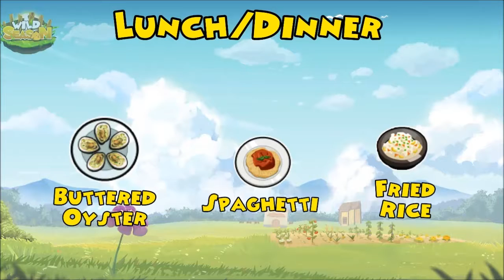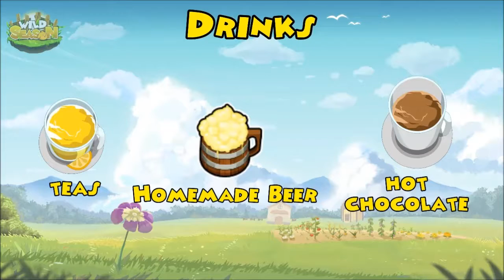Wild Season Podcast # 49: Dishes and The Community Cookbook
Wild Season Podcast #49: The Community Cookbook

Kelsey, joined by Jill talks about the Community Cookbook and our In Game Dishes!

Want in on the fun? Save the date, join our next Wild Season Podcast on Oct. in these times

7PM PT / 9PM CT / 10PM ET / 10AM HK.